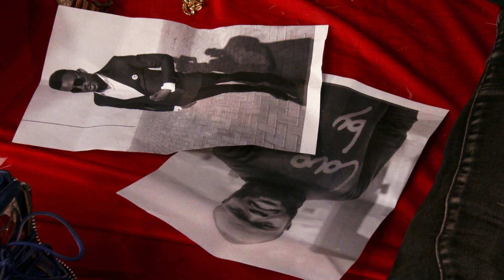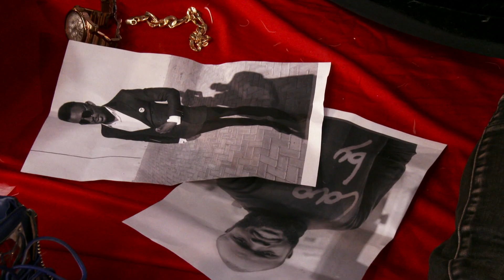Day 2 of Men's Int'l convention - Apostle Siyabusa Ncanda (29/05/2019)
Join us live weekly on - Wednesday at 18:00 CAT+2 - Sunday Morning at 09:00 CAT+2 - And on Sunday Evening at 18:00 CAT+2.

We are now on DSTV, Channel 260 (BayTV) - watch us on Sunday weekly at 07:30 CAT+2